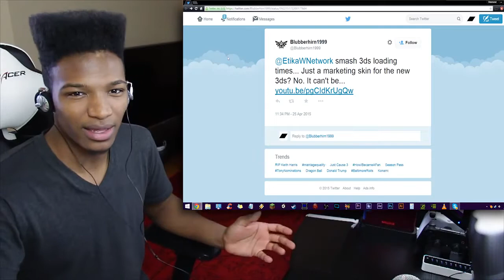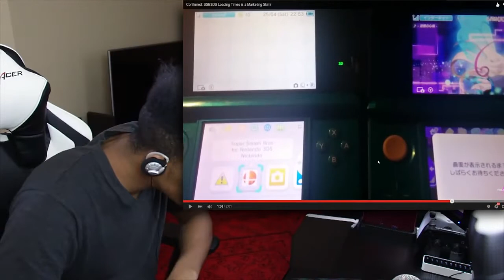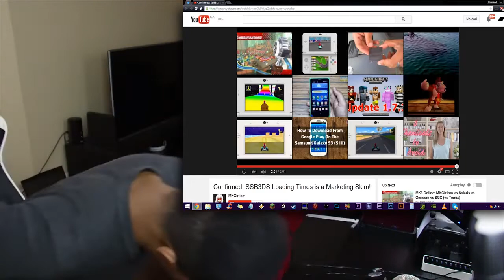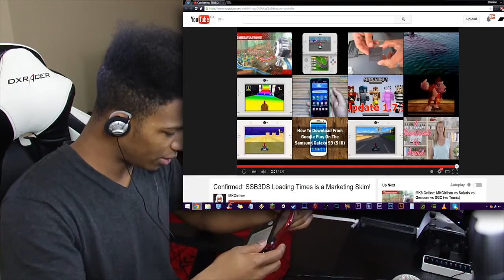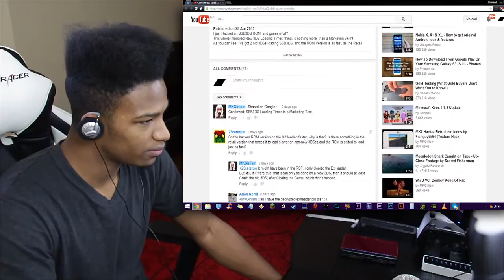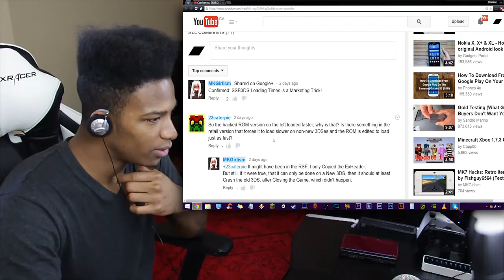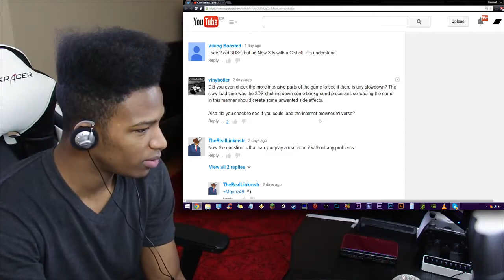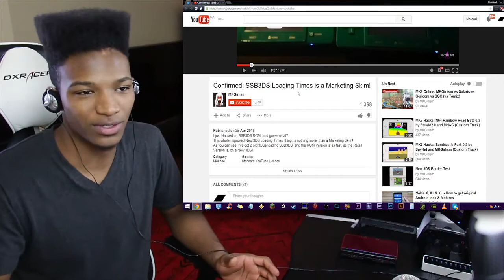Controversy?: Is Nintendo Emulating Longer Load Game Times for the Old 3DS on Purpose? Vid Proof?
Original Description: The New 3DS is claimed to load games faster due to the improved hardware, but is that simply a marketing trick? Is the original 3DS capable of these faster load times as well?